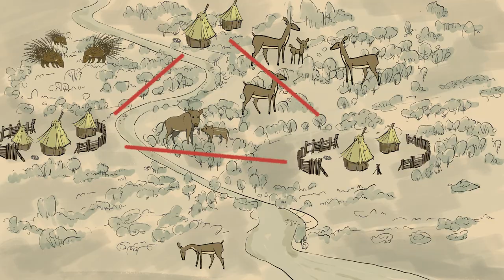Community-based sustainable wildlife management (animated story)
This animation tells the story of Leo and Barbara and the communities they are working with to achieve sustainable wildlife management.

The animation was inspired by six key elements needed for community-based sustainable wildlife management. These are described in this Technical Brief

The animation is being used by the Sustainable Wildlife Management (SWM) Programme field teams in their work with remote rural communities.

For more information about the SWM Programme please The SWM Programme is an Organization of African, Caribbean and Pacific States initiative, co-funded by the European Union and the French Facility for Global Environment. It is being implemented by the Food and Agriculture Organization of the United Nations (FAO), the French Agricultural Research Centre for International Development (CIRAD), the Centre for International Forestry Research (CIFOR) and the Wildlife Conservation Society (WCS).